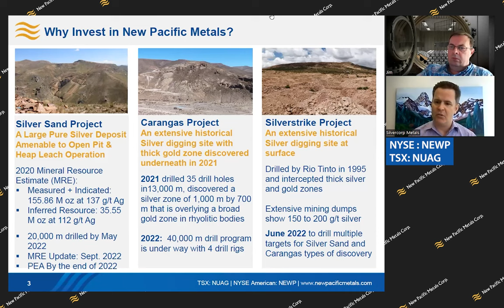Silvercorp VP Lon Shaver and Wall Street Silver Discuss New Pacific Metals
Silvercorp Metals Inc. VP Lon Shaver, CFA walked Jim Lewis of Wall Street Silver through SVM's largest investment, New Pacific Metals Corp. which owns three projects in Bolivia, including Silver Sand (advanced, high-grade silver deposit with 156 Moz M&I and 36 Moz inferred) and Carangas (silver-gold discovery).

Lon Shaver, CFA: “New Pacific is three exciting projects in Bolivia: The flagship, Silver Sand, went from discovery to initial resource. The game plan is to update the resource, announce a PEA by year-end, and move forward in parallel with a PFS.”

“What’s exciting about it is it looks like a very straightforward project. The Bolivian government has announced in their 5-year plan that they want to get 6 new mines operating by 2025, and we think Silver Sand can slide right into that schedule.”

“Carangas started to be drilled in late 2021, and the holes that have come out of that have been nothing short of spectacular just given the fact they show a silver zone, but then also with some deep drilling, what looks like a very large gold system. Drilling is ongoing there and we look forward to more positive news in terms of assays over the course of the summer.”